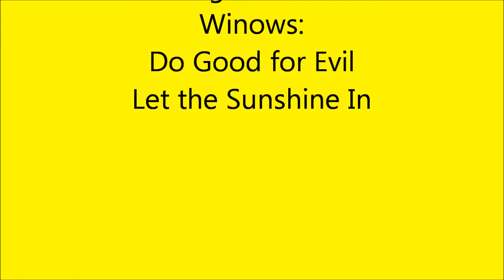Windows!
Purchase the new edition of Building Your House on Amazon